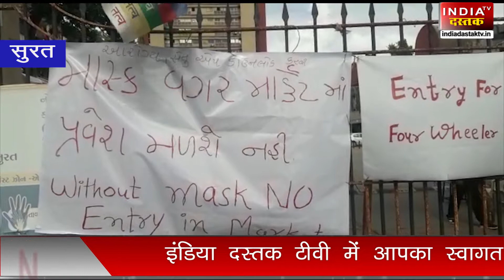MARKET बॉम्बे टेक्सटाइल मार्किट 31 जुलाई तक रहेगा बंद || INDIA DASTAK TV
बॉम्बे टेक्सटाइल मार्किट 31 जुलाई तक रहेगा बंद
INDIA DASTAK TV
Visit us on our official twitter handle